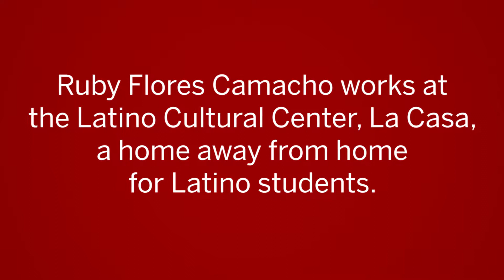Indiana University: Ruby Flores Camacho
Ruby Flores Camacho is making IU history by contributing to La Casa, a Latino cultural center and a home away from home for Latino students.